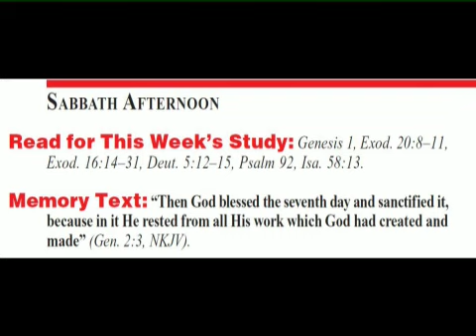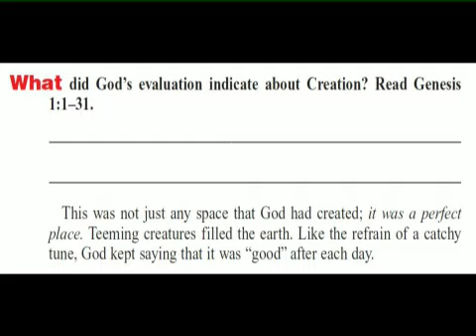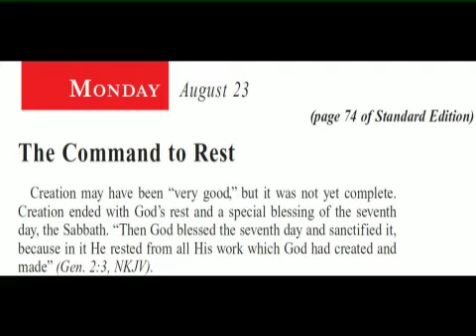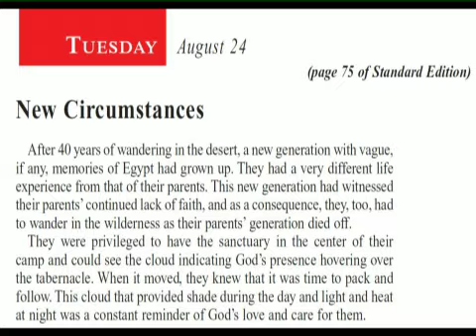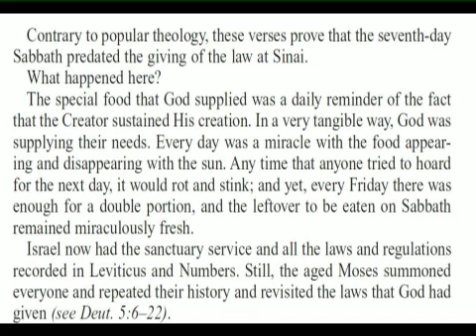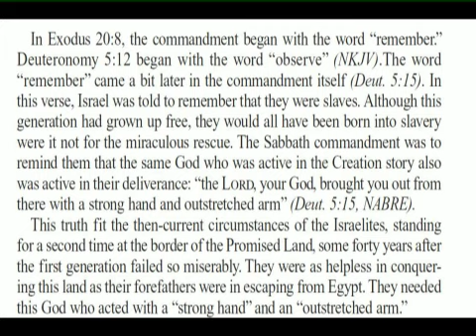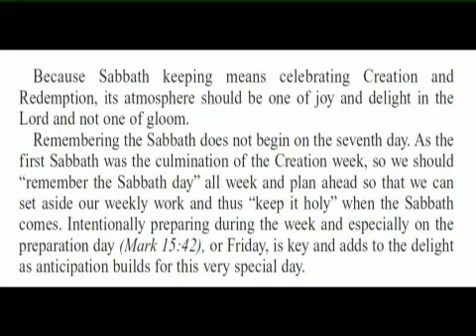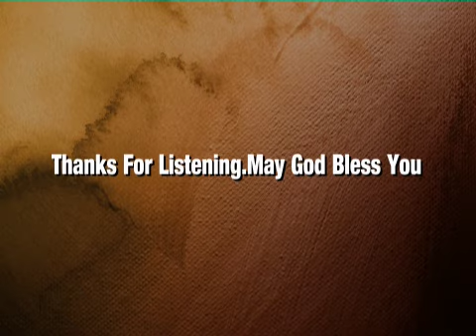Sabbath School Lesson 9: "The Rhythms of Rest" 3rd Quarter 2021 Audio by Dr. Percy Harrold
00:00 Sabbath Lesson August 21
02:16 Sunday Lesson "Prelude to Rest", August 22
11:04 Monday Lesson "The Command to Rest" August 23
14:54 Tuesday Lesson "New Circumstances", August 24
22:57 Wednesday Lesson "Another Reason to Rest", August 25
28:58 Thursday Lesson "Keeping The Sabbath", August 26
35:09 Friday Lesson,Further Thought and Summary August 27

Audio by Dr.Percy Harrold